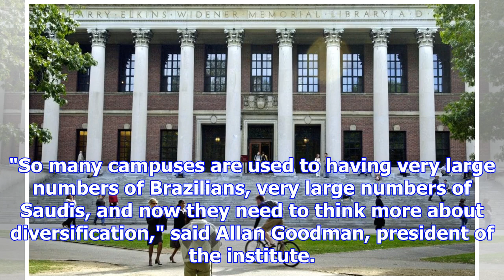Foreign students rejecting american universities over political climate fears, survey finds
"So many campuses are used to having very large numbers of Brazilians, very large numbers of Saudis,...